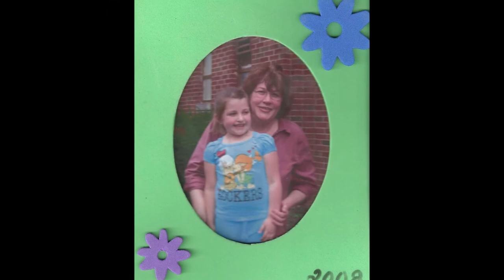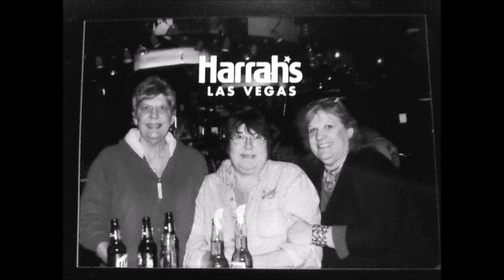Edith Edie Movie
In loving memory of Edith Edie